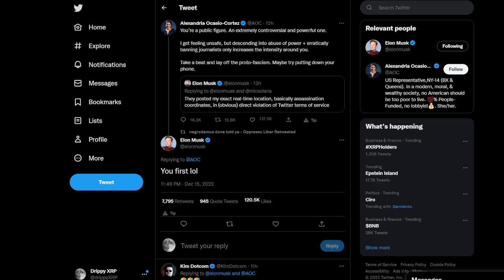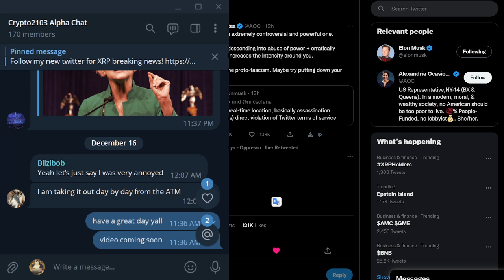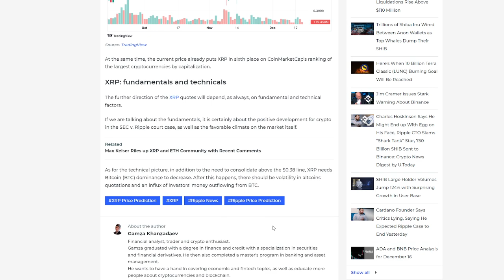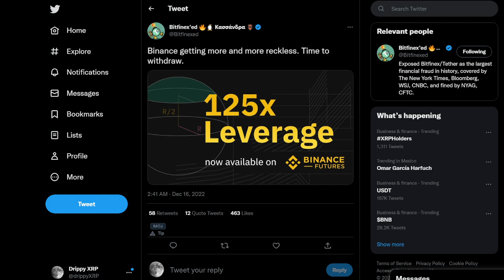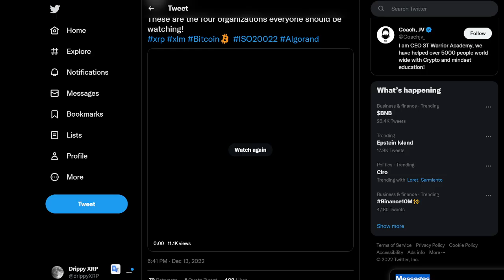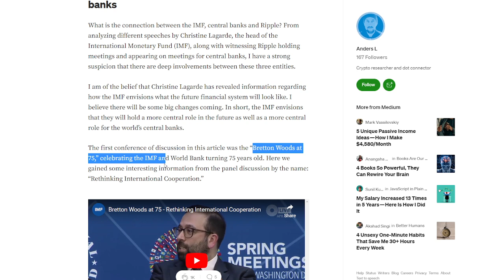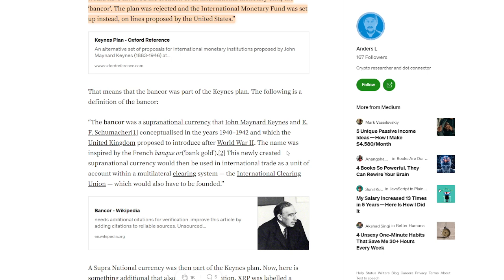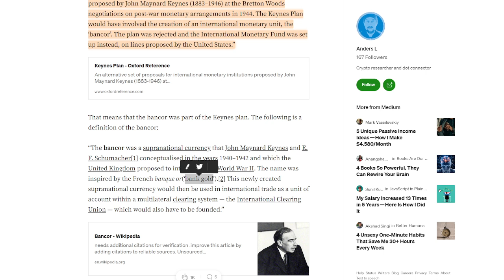XRP Ripple, The Central Bankers SECRET about the GLOBAL RESET, BINANCE GOING UNDER?!... MUST SEE END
💲 Receive $41 GUARANTEED! Sign up on WeBull and deposit JUST $0.01 and you'll receive $41 in FREE STOCKS (you can get up to $15k but usually you'll get $41 to $300). Invest or sell the stocks and withdraw, whatever you prefer. Don't miss this promotion! (ends soon)

🔴 Where I buy XRP in the US Reliable. Secure. Since 2012. Sign up to get a trading fee discount!